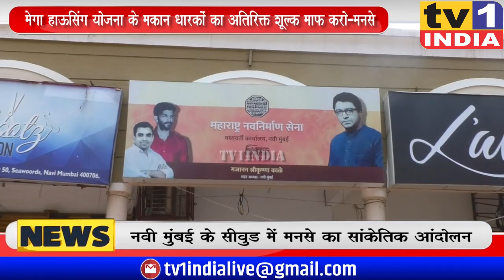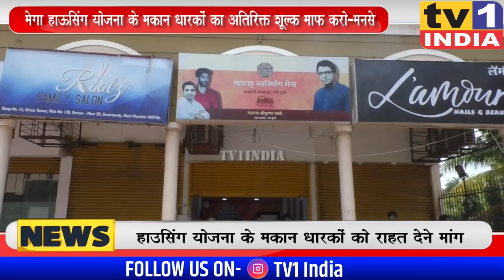Cidco और पालकमंत्री के खिलाफ MNS नेता Gajanan Kale का प्रदर्शन | अतिरिक्त शूल्क माफ करने की मांग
नवी मुंबई मनसे ने आज सीवुड में सिडको और सरकार के खिलाफ हल्लाबोल मोर्चा किया. जिलाध्यक्ष गजानन काले ने मनसे कार्यकर्ताओं के साथ हाथों में काली पट्टी बांधकर यहां प्रदर्शन किया. उन्होंने कहा कि सिडको ने मेगा हाऊसिंग योजना के पात्र लाभार्थियों को अतिरिक्त शूल्क भुगतान करने का नोटिस भेजा है जबकि सिडको खुद उनका लाखों रुपया 9 महीने से इस्तेमाल कर रही थी.